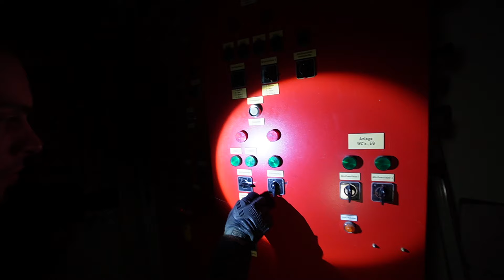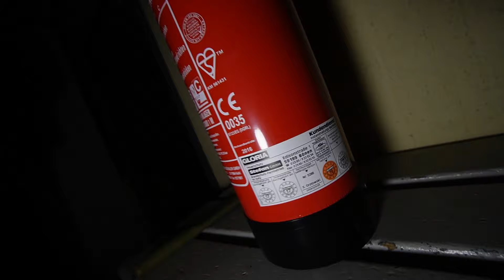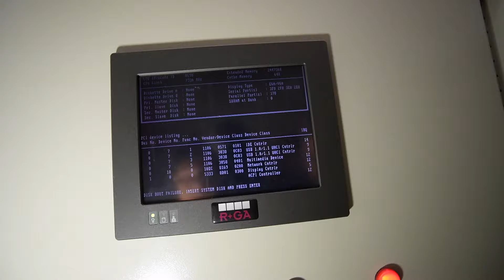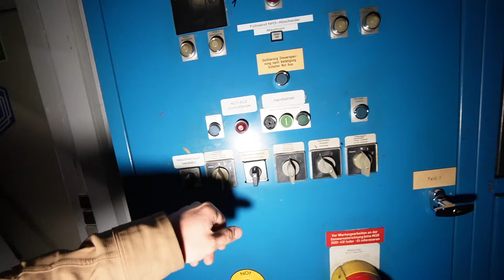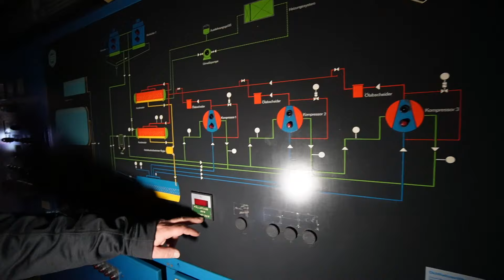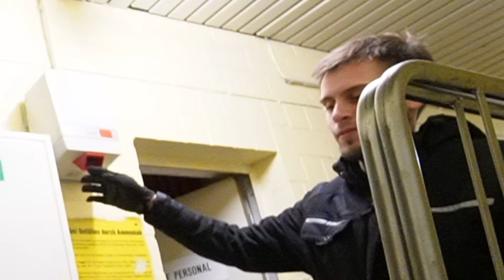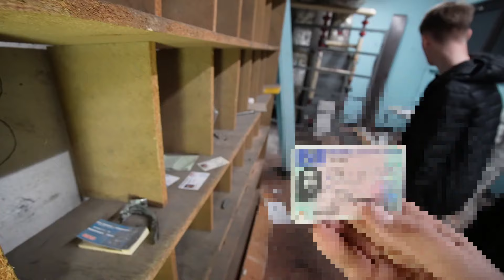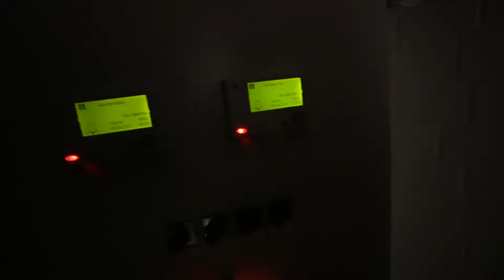LOSTPLACE : FÜHRERSCHEIN IN EISHALLE GEFUNDEN 😳 ! HIER SPIELT KEINER MEHR 💥 | ItsMarvin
Die BESTEN Zeiten der  Eishalle sind vorbei 😳 Nur noch wenige Relikte erinnern an eine längst vergessene Zeit 😱